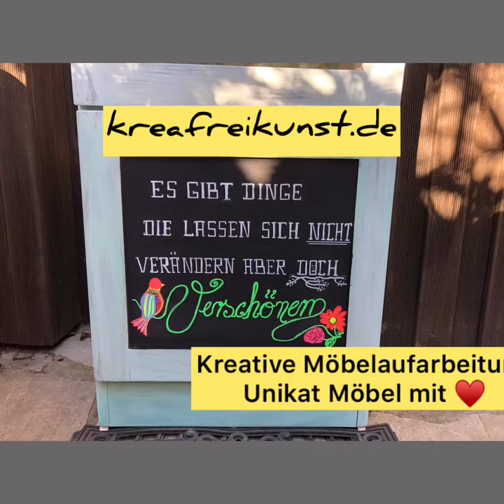Kreative Möbel von KreaFreiKunst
Besondere Möbel und Einrichtungsgegenstände kreativ und kunstvoll aufgearbeitet -  Shabby Chic und Vintage Möbel Unikate für alle die eine besondere und einzigartige Wohnungseinrichtung lieben.

Jedes Möbelstück ist ein Unikat, aufgearbeitet, renoviert und restauriert in liebevoller Handarbeit ❤️
Einzigartige Möbel und Einrichtungsstücke von